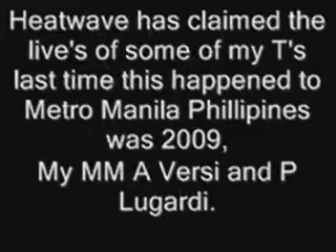tarantula update heat wave casualties and male tarantulas "Down in a hole"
This video is dedicated to my pet tarantula's that died due to the heat wave that is currently engulfing Metro Manila Phillipines and to my MM Tarantula's P Lugardi and Avicularia Versicolor